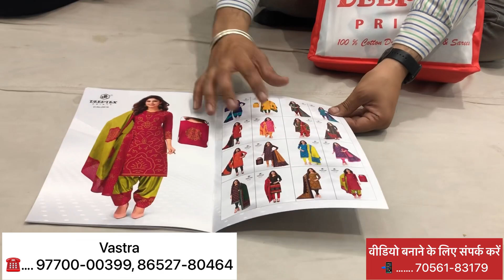इनके रेट सुनके आंखें फटी की फटी रह जाएंगी || ambala wholesale cloth market || Vlogify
Shop Name:- Vastra ( A Hub Of Punjabi Suit)

Address:- Dev Samaj College Road Ambala City

Wholesale bazar

इस वीडियो को बनाने का हमारा मकसद आपको अलग-अलग प्रकार के डिजाइन और कलेक्शन दिखाना और उनका रेट बताना है हमने इस वीडियो को बनाने के लिए किसी भी प्रकार का कोई भी पैसा या फिर उनसे किसी भी प्रकार का कोई भी प्रोडक्ट नहीं लिया है यह वीडियो बिल्कुल मुक्त ने बनाई गई है सिर्फ हमारे वीडियोस को देखने वाले लोगों की जानकारी के लिए । और इसके साथ आपको एक और बात का ध्यान रखना है कि अब जो भी खरीदारी कर रहे हैं उसको पहले अच्छे से जांच और पर ले । आपके और दुकानदार के बीच में जो भी डील होती है या फिर जो भी आप सामान मंगवाते हैं उसकी जिम्मेदारी आपकी और दुकानदार की है । हम किसी भी प्रकार की कोई भी जिम्मेवारी नहीं लेते ।

Our purpose of making this video is to show you different types of designs and collections and to tell their rates. We have not taken any kind of money or any kind of product from them for making this video.  The video is made absolutely free only for the information of the people watching our videos. And with this, you have to keep in mind one more thing that whatever you are buying now, first check it thoroughly and take it.  Whatever deal is done between you and the shopkeeper or whatever goods you order, it is the responsibility of you and the shopkeeper.  We do not take any responsibility of any kind.

Your search related to video

Crepe suit
Rayon febric
Masleen febric
Jaam cotton
Georgette fabric
Suit market
Suit hi suit
Pakistani suit
Kapda hi kapda
Market video
Suitoh ka khazana
Suitoh ke sabse bade wholesaler
New stock
Online available
Online order
Ambala market
Organza fabric
Partywear dress
Partywear dressess wholesaler
Cotton ka kapda
Fiona suit
Crape febric
Milap silk & suit
Rayon febric
Masleen febric
Jaam cotton
Georgette  fabric
Suit market
Cheap suits
Designer suits
Boutique suits
Ladai suits
Ladies suit in wholesale price
Delhi ladies suit
Amritsar ladies suit
Cotton suits
Ambala market
Ambala wholesale
Wholesale market
Punjabi suit
Best wholesalers
Latest suit design in ambala
Ambala boutique style suit
Ambala wholesale market ladies suit
Wholesale market
Ludhiana market
Ludhiana kapda market
Punjabi suit
Punjabi suit design
Wholesale shop
Top design
Bridal suit
Best boutique suit
Hand work suit
Cotton suits
Organza
Camric cotton
Jaam cotton
Cotton ke suit
Latest design
New collection
Jaam cotton ke suit
Rayon ke suit
Suit for wholesale
Wholesale new collection
Sale sale sale
Suito ki sale
Suito par sale
Aj textile ambala
Vlogify ambala